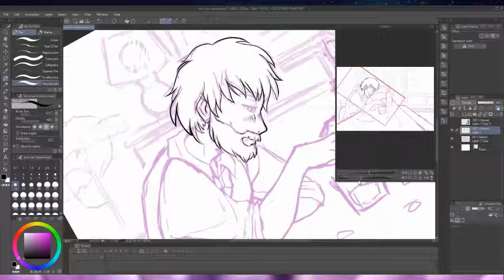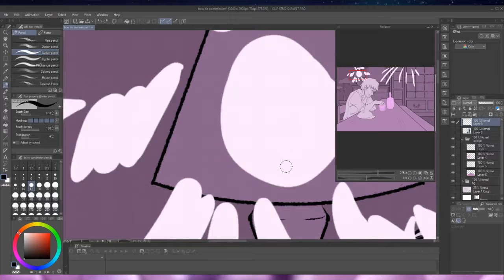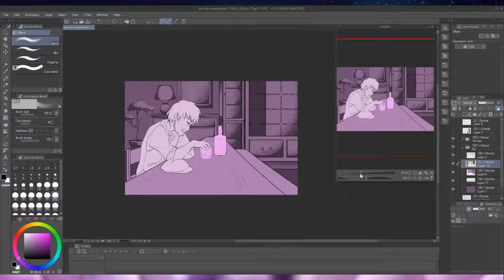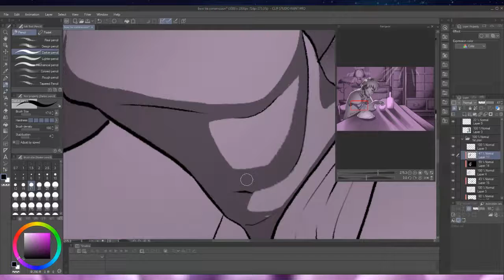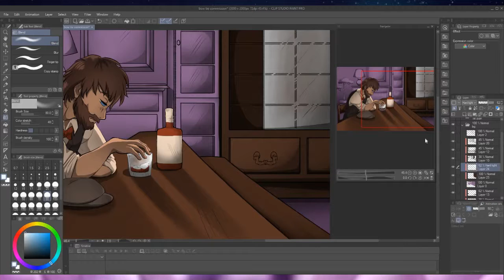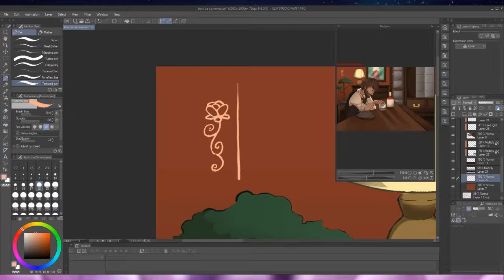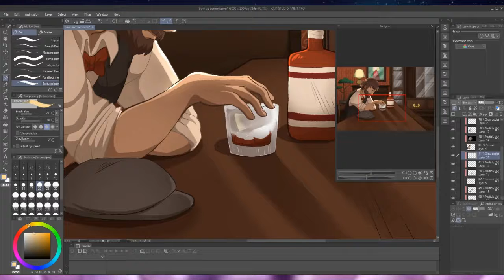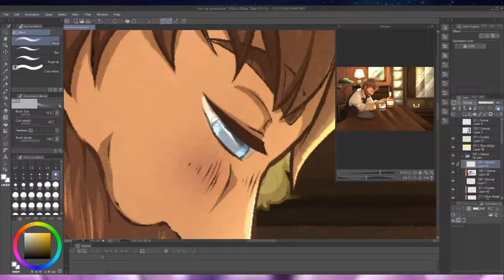A man with a bow tie - commission speedpaint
I should probably just stick with the portraits, they are faster to make.

Music credits are in the video

Peace!